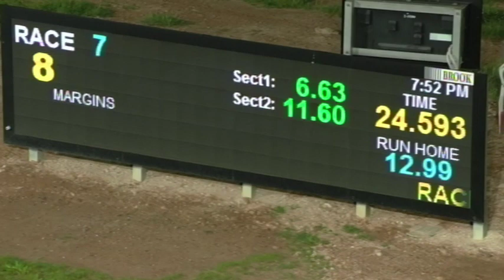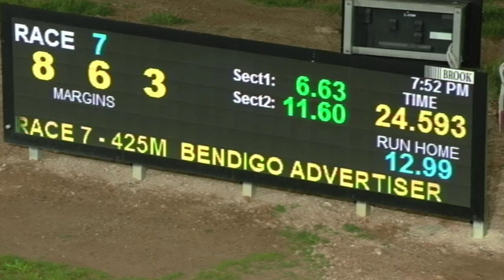BEN SAT 21 SEP 19 R7